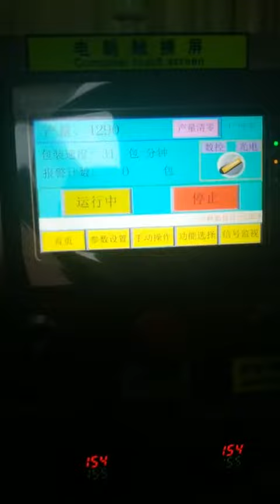New four-side seal liquid shampoo packaging machine